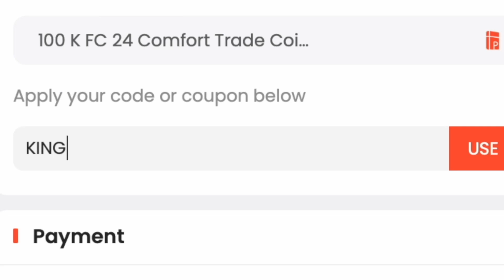Winter Wildcard Ciro Immobile SBC Completed | Tips & Cheap Method | EAFC 24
yo guys welcome to another Winter Wildcard sbc video, this is the Ciro Immobile SBC, hope it helps and hope you help out the channel